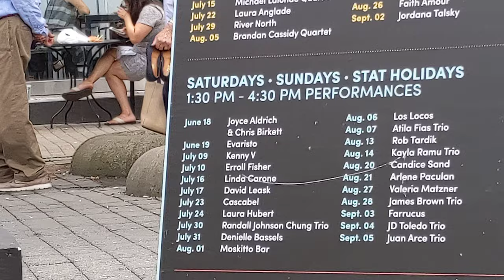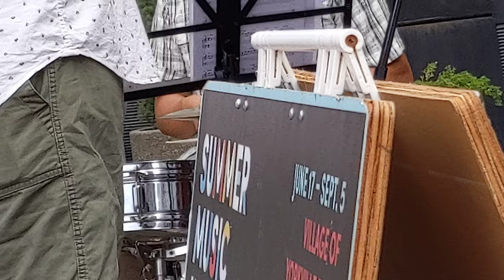Brandon Cassidy Quartet #4 Aug/5/2022 Summer Music in the Park Toronto @maxzilch384 (Živan Krstić)